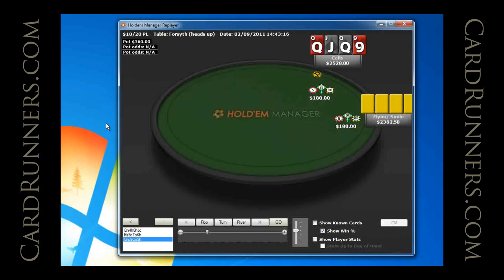CardRunners Preview with Liqqa 04.28.12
The Quickie: PLO HU Specialists, Part 4

Liqqa returns with part four of his Quickie series. This week, Jonas focuses on several important aspects of heads-up PLO such as applying pressure, leveraging stack sizes, and capitalizing on position.